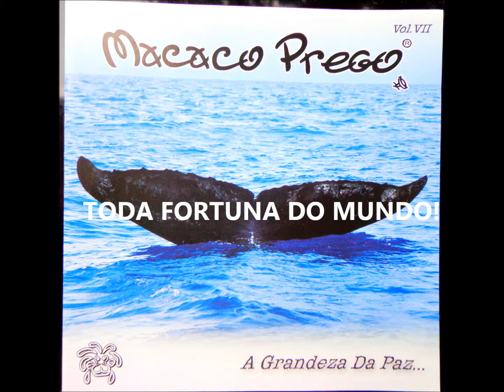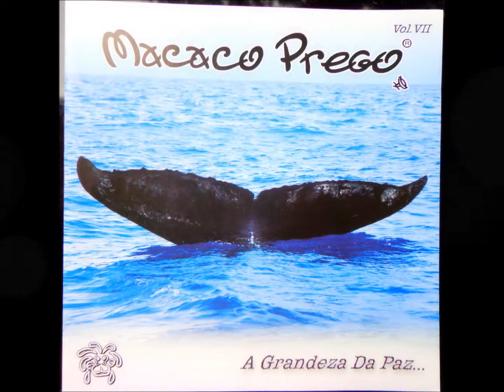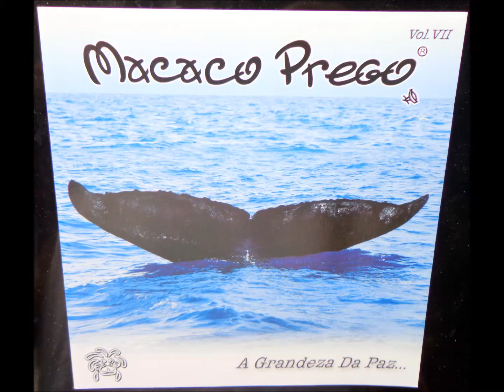MacacoPrego - Toda fortuna do mundo (5ºAudio) 2010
Toda fortuna do mundo - MacacoPrego Vol.VII - 2010.
MacacoPrego banda de ReggaeCaiçara formada em 1994 pelos irmãos: NinnoJúnior/ZéHenrique e LeandroRodrigo.
Participação: Zé Orlando (Pedra Rara).

JesusTheOnlyTrueWay...